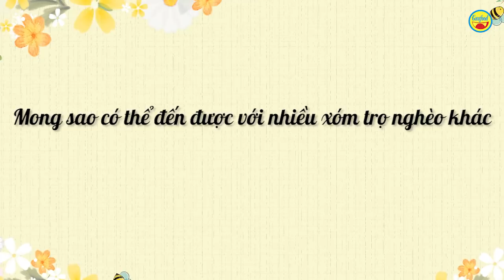Ứa nước mắt ở xóm trọ nghèo 2 thán dịch covid-19 không còn đồng nào để sống - Guufood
Dịch Covid-19 khiến cuộc sống của bà con xóm trọ 13 phòng ở đường Lê Thị Riêng, phường Thới An, quận 12 rơi vào cảnh khó khăn. Hôm nay Guufood thay mặt mạnh thường quân trong và ngoài nước đến thăm và gửi quà đến bà con.

Được biết, bà con nơi đây chủ yếu là tài xế xe ôm, công nhân, lượm ve chai…Suốt 2 tháng nay họ không thể đi làm nên không còn chi phí sinh hoạt.
Tuy nhiên họ vẫn còn may mắn vì có cô chủ trọ tốt bụng. Thấy bà con khổ quá nên đã bớt tiền và tạo điều kiện cho mọi người nợ lại, khi nào có thì trả. Việc tử tế này như con gió mát lành xua đi cái ngột ngạt của mùa dịch.